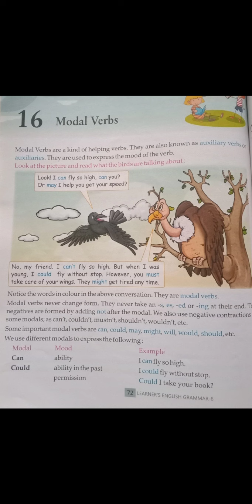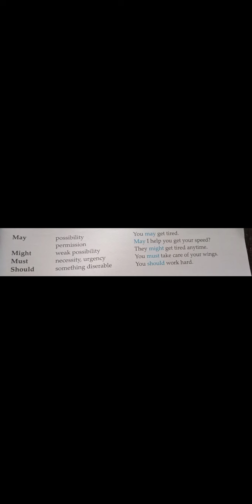class 6 eng gr.- ch.- 16 modal